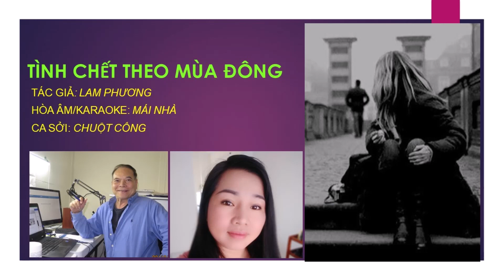TINH CHET THEO MUA DONG Nghêu ngao cho Em và Bằng hữu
TÌNH CHẾT THEO MÙA ĐÔNG
Tác Giả: Lam Phương
Hòa Âm/karaoke: Mái Nhà
Ca Sỡi: Chuột Cống